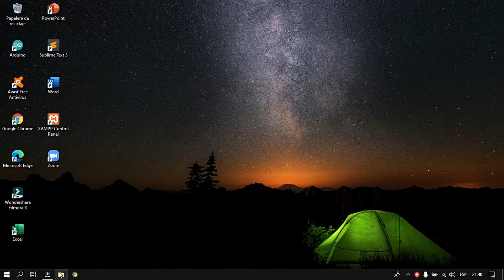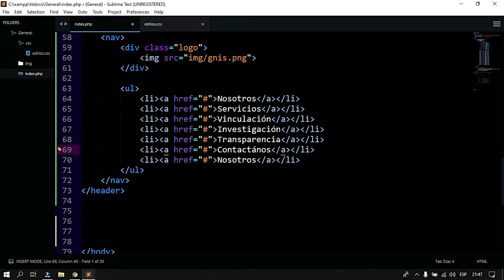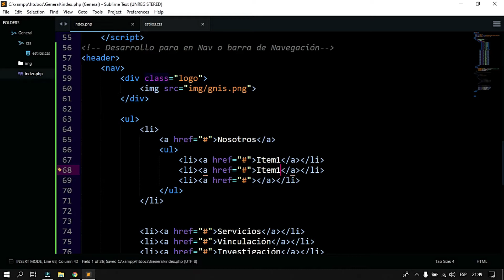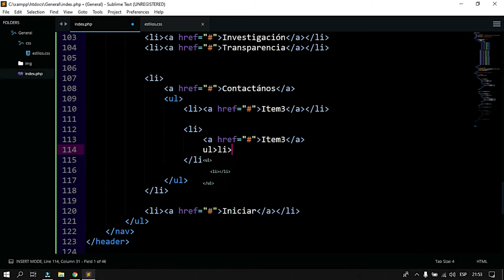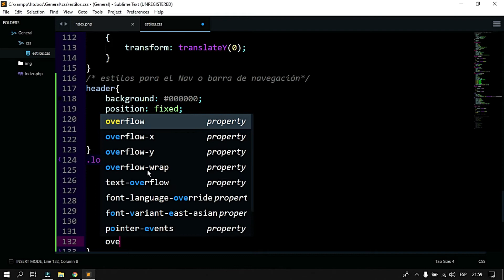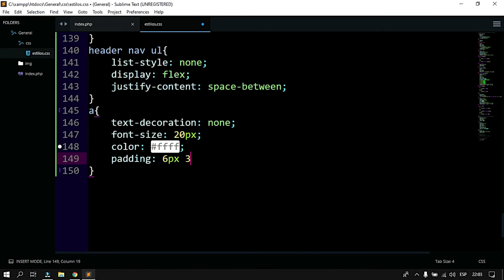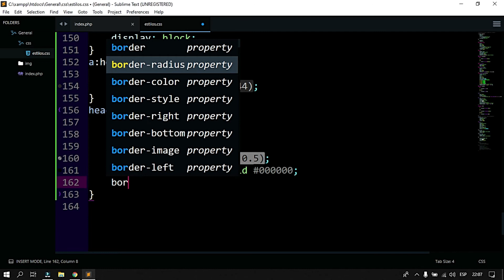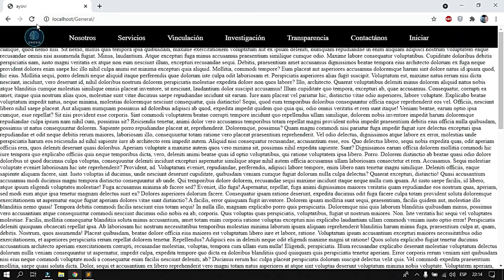Programacion en PHP #4 🚀💹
El desarrollo web a permitido que el 🌎 mundo 🚀 despegara, y así todos estamos interconectados, por eso es importante que aprendas a dominar los lenguajes de programación, como Python, Java, Angular, y muchos más, asi como tambien HTML5, CSS3, JS, que son las principales herramientas que manejaremos en este sitio web, sin lugar a dudas todos son solo codigos, aprender es demasiado fácil hoy en día.

 💹 Y es por que existimos seres humanos capces de transmitir el conocimiento.
✅ Recuerda esto: "El conocimiento no. siempre es Gratuito"

✔ *TEMAS ESPESIFICOS DEL VIDEO*
       ✒  0:23 continuación del proyecto
       ✒  5:58 Desarrollo de los estilos Css

✔ *SITIOS WEB QUE TE PODRIA SER DE GRAN UTILIDAD*